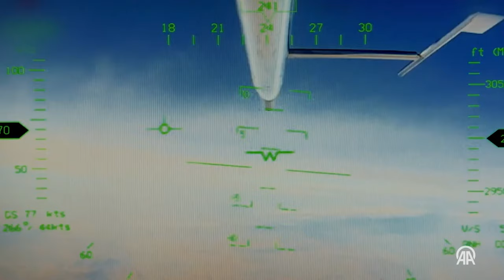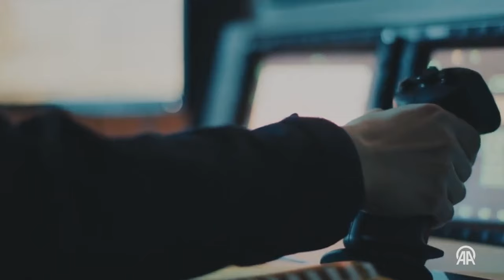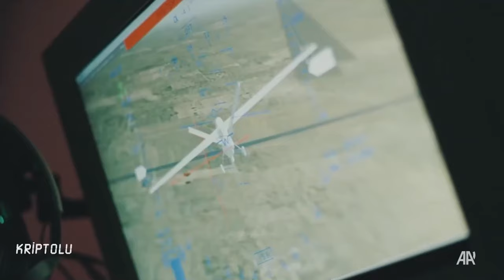Milli İHA AKSUNGUR yeni görevlere hazırlanıyor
Türk savunma sanayisi ürünü yüksek faydalı yük kapasiteli insansız hava aracı (İHA) AKSUNGUR, yurt içinde ve dışında yeni görevlere hazırlanıyor.

Türk Havacılık ve Uzay Sanayii (TUSAŞ) tarafından ANKA platformundan yola çıkarak 18 ay gibi kısa sürede geliştirilen, yüksek faydalı yük kapasitesi ile kesintisiz çok rollü istihbarat, gözetleme, keşif ve taarruz görevleri gerçekleştirme kapasitesine sahip AKSUNGUR, SATCOM faydalı yüküyle görüş hattı ötesi operasyon esnekliği sağlıyor.

İlk saha görevine 2021'in ikinci çeyreğinde başlayan AKSUNGUR, Ekim 2021'de Deniz Kuvvetleri Komutanlığı envanterine girdi.

AKSUNGUR, geçen sürede yurt içinde ve dışında farklı kullanıcıların hizmetine sunuldu, çeşitli faydalı yüklerle yeni yeteneklerle donatıldı.

AKSUNGUR'un Türk Silahlı Kuvvetlerindeki sayısı artarken ihracat faaliyetleri de hız kazandı. Milli İHA'nın satışı gerçekleştirilen ülke sayısı 3'e çıktı. AKSUNGUR için birkaç ülkeyle de ciddi müzakereler yürütülüyor.

Yüksek faydalı yük kapasiteli İHA'nın toplam uçuş saati ise 20 bini aştı.

- Yerli motorlarla rekorlar kırıyor

AKSUNGUR'a TUSAŞ Motor Sanayi (TEI) tarafından geliştirilen TEI-PD170 Turbodizel Havacılık Motoru'nun entegrasyonunda son aşamaya gelindi. AKSUNGUR, yerli motorla yaptığı performans testlerinde 41 saat uçuş süresine ulaştı. Bu aynı zamanda TEI-PD170 motorunun uçuş rekoru olarak kayıtlara geçti.

Testlerin tamamlanmasının ardından AKSUNGUR, bu yıl ilk kez yerli motorla envantere girecek.

AKSUNGUR, sahip olduğu özelliklerle tüm hava koşullarında keşif ve taarruz görevlerinde önemli rol alacak ve çeşitli mühimmat lojistiğine katkı sağlayacak.